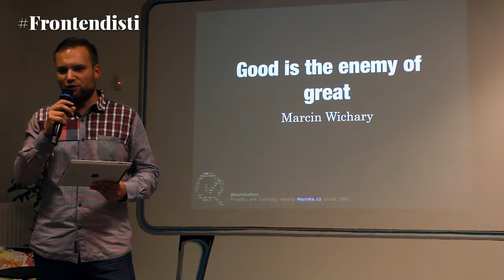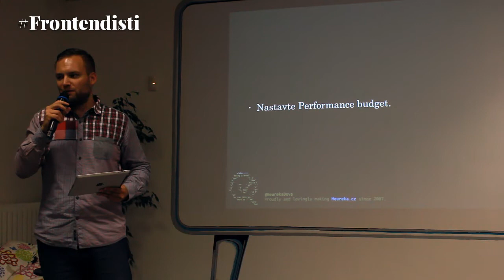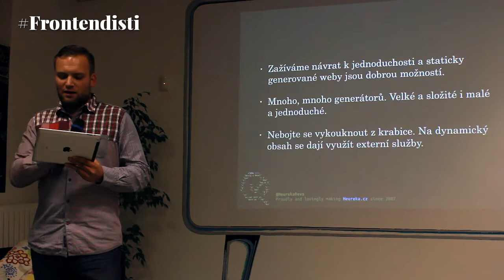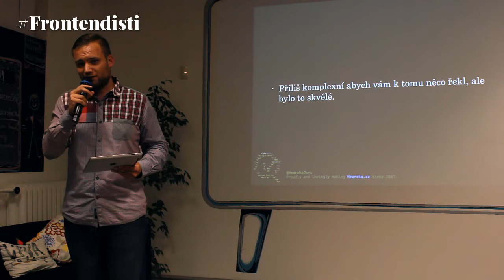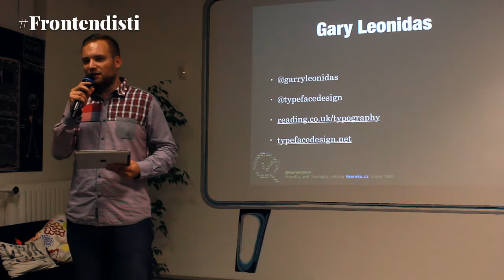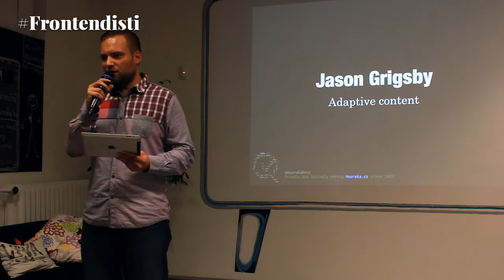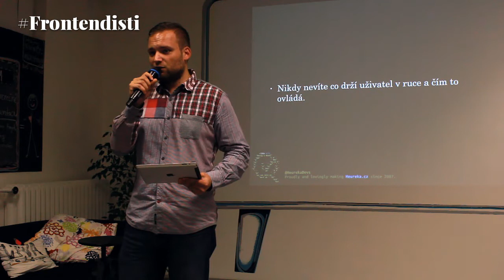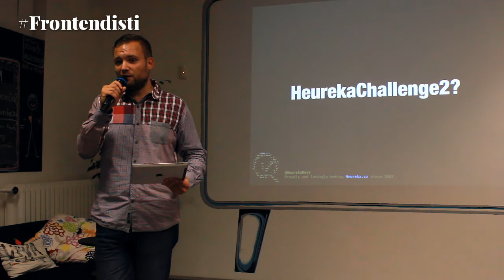HeurekaDevs na Smashing Conference - Frontendisti.cz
Původní Heureka Challange byl slovy Marka Beniaka "masivní fail", a tak tým HeurekaDevs vyrazil na Smashing Conference sám, nicméne se námi podělili o zajímavosti, které se dozveděli.